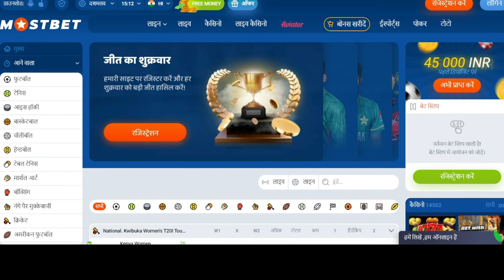mostbet promo code: GETBET (hindi)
mostbet promo code: GETBET